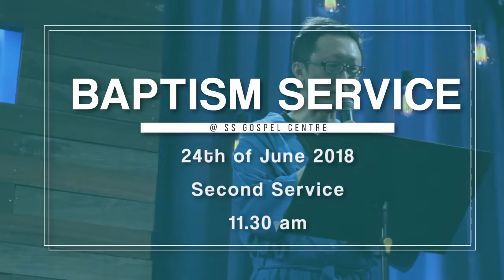2018 May Week 4 SSGC Sunday Announcements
SS Gospel Centre's Sunday announcements for 2018 May Week 4